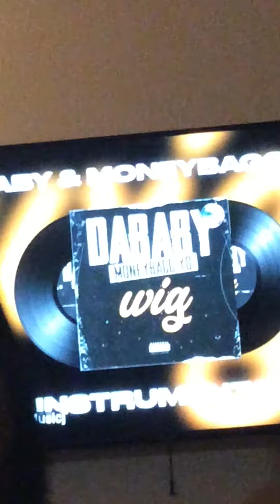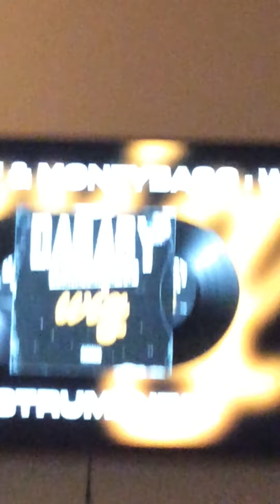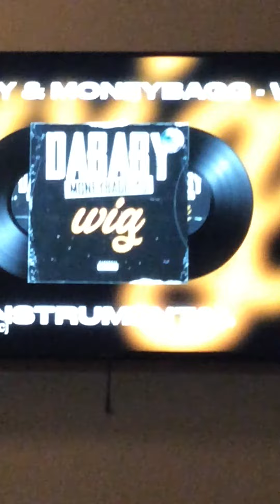Lil Zay - Money Now (Official Music Video)